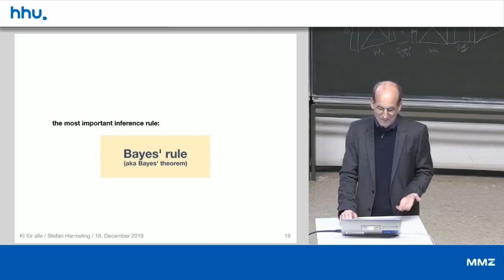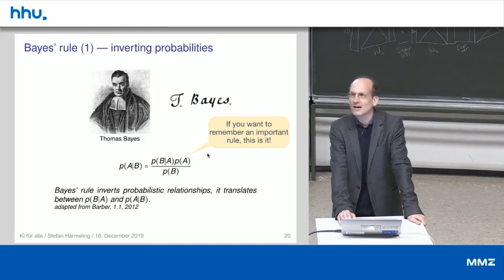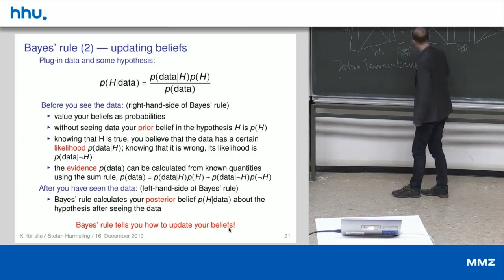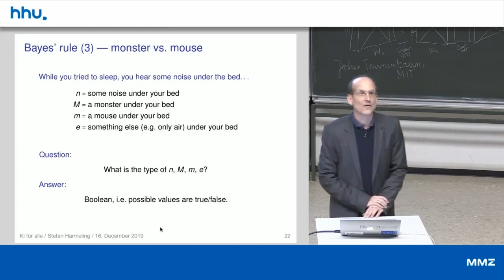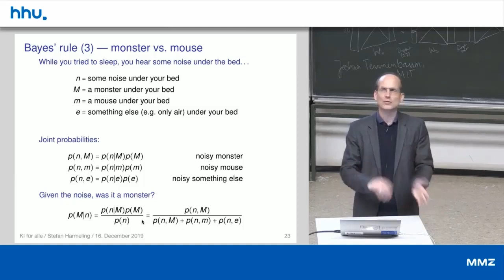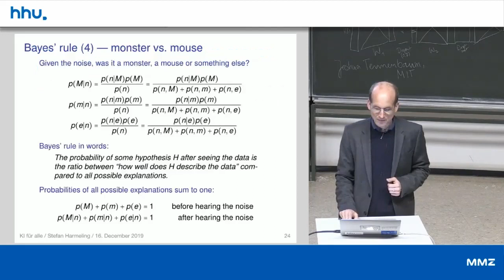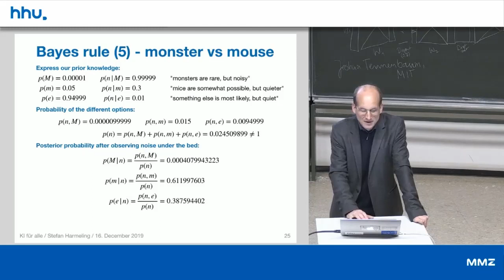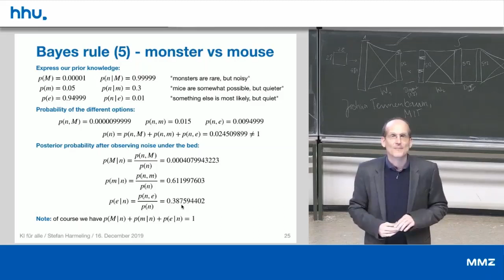07 2 Bayes Rule